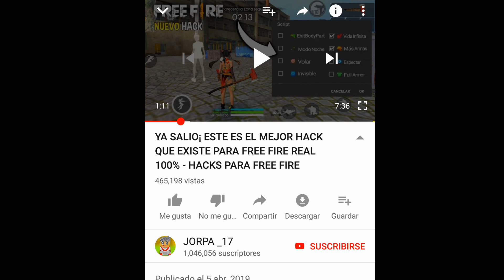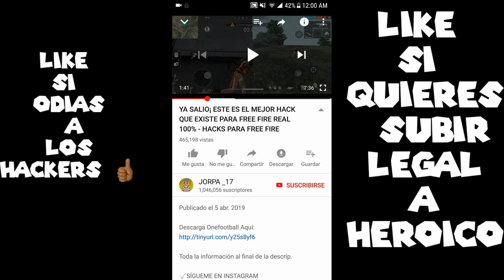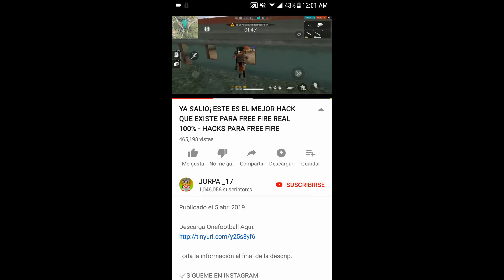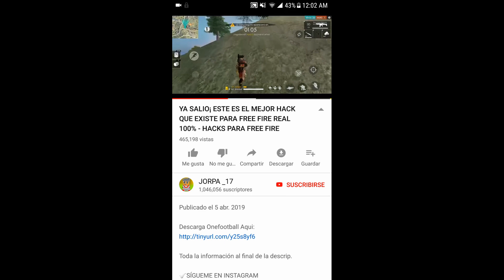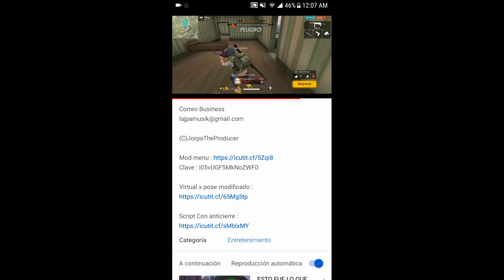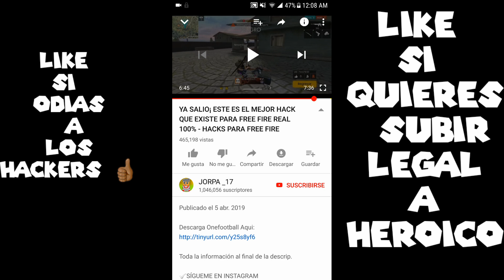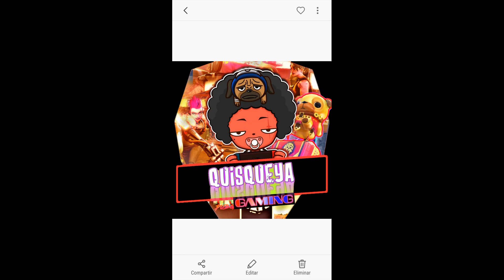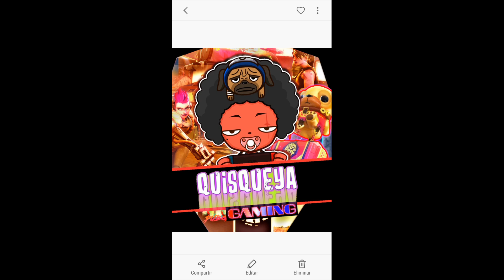INSOLITO!! NUEVO HACKS PARA FREE FIRE *VIDEO REACCIÓN*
🕎  ¡¡¡ Kelakehay mis queridos amigos !!! 🕎

Gracias por estar aquí y más por abrirme, no te lo había dicho pero TE QUIERO💞.

Si te ha gustado en la parte izquierda inferior hay una mano sospechosa con sinónimo de que me apoyas. 😏

ID DEL JUEGO SI QUIERES JUGAR CONMIGO (NORTE AMERICA):

FREEFIRE
36449920

¡¡ Video Anterior !!